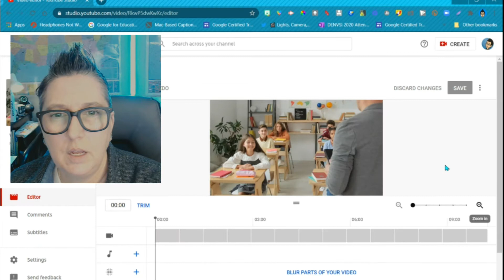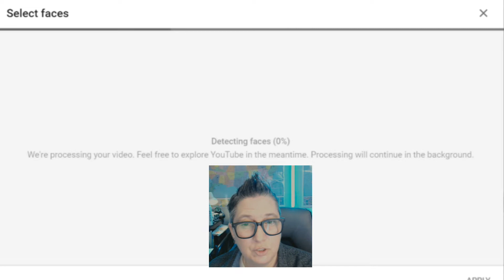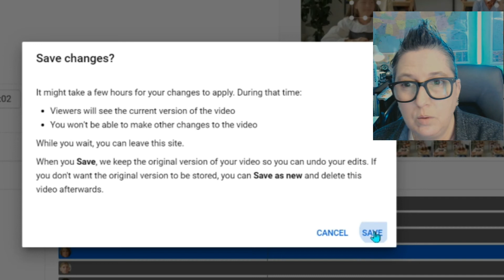How to Blur Faces in a Video (Using the YouTube Editor) | Quick Tip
How to use YouTube's Editor to blur faces